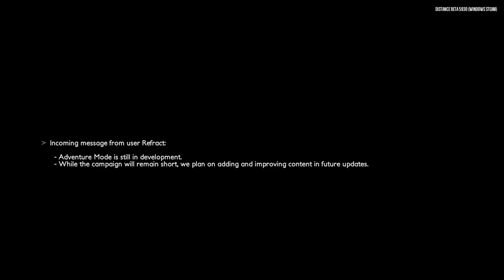Distance - RedChill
Hello enjoy i recommend 1 whole weed like i did nOT do before THIS vido